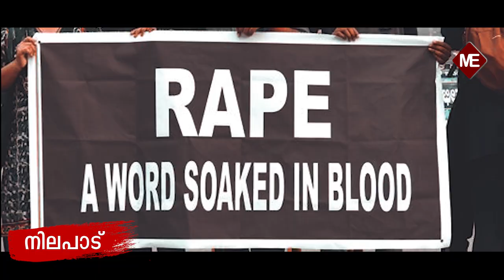ഉന്നാവ് ആവർത്തിക്കുമ്പോൾ ?|ആസിഫമാർക്ക് പിന്നാലേ വേട്ടനായ്ക്കൾ| Nation shed tears, nation bowing head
MalayalamExpressNews UnnaoRape ഉന്നാവ് ആവർത്തിക്കുമ്പോൾ ? |ആസിഫമാർക്ക് പിന്നാലേ വേട്ടനായ്ക്കൾ.| Nation shed tears, nation bowing head | NILAPADU